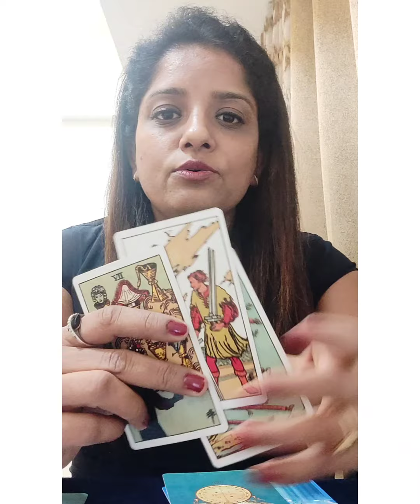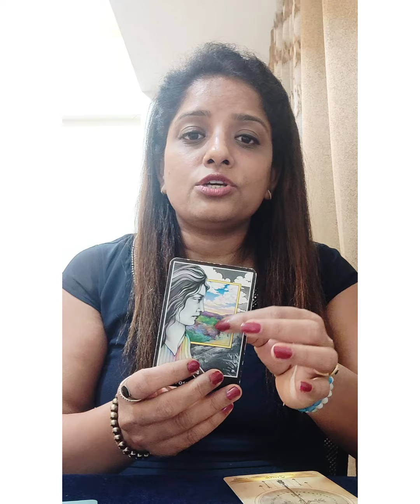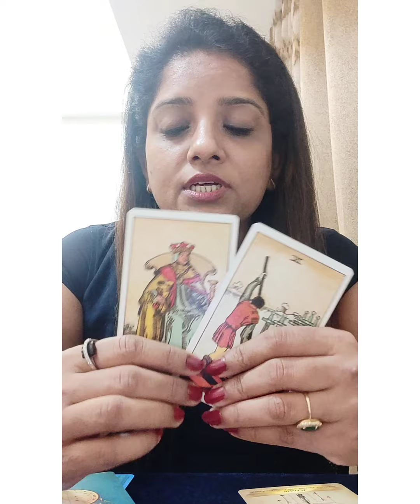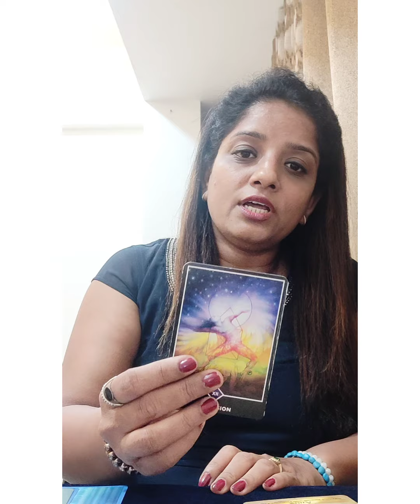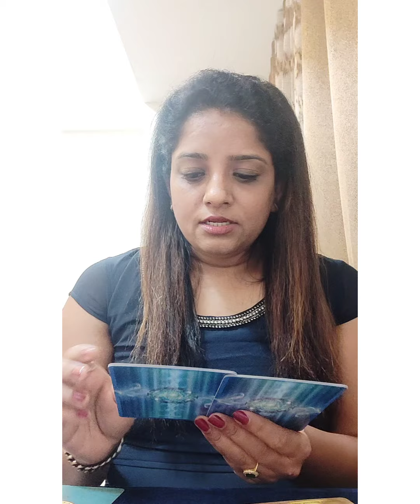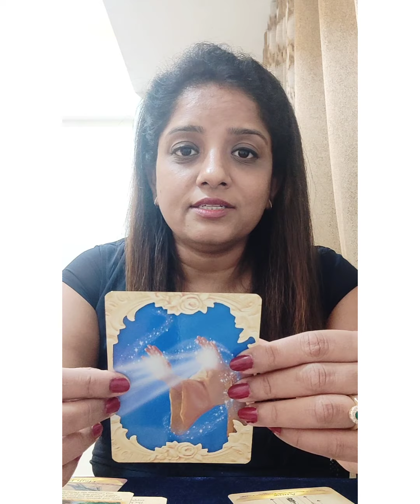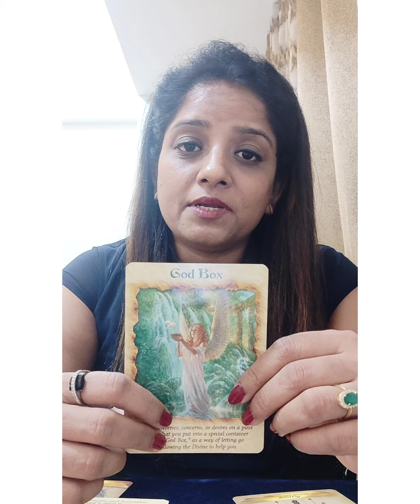LIBRA(तुला राशि)|August 2021|Rasifal💫|ANGEL messages💌|HINDI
Hello Everyone🙋

Today's video is about "LIBRA" Zodiac- Tarot reading+ Angel messages for AUGUST 2021

It's on sun sign basis.

⭐STAY TUNE⭐